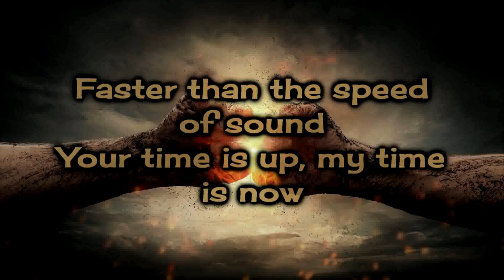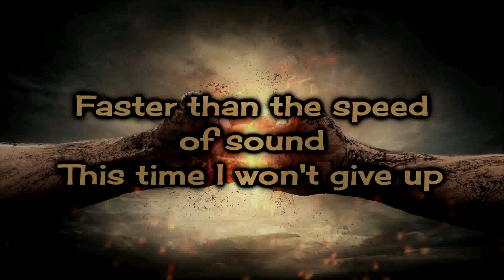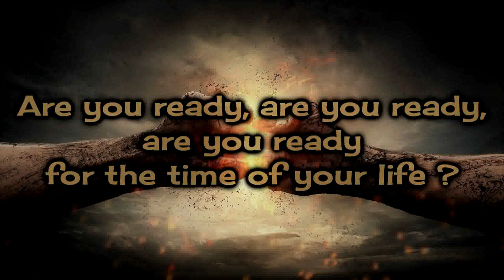Tidalwave - Fight Song [Lyrics on screen]